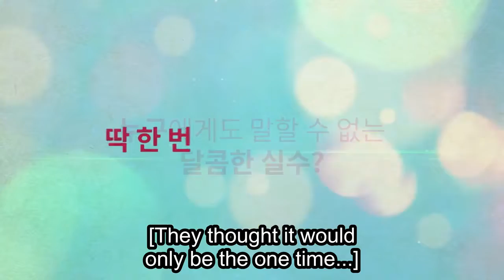MY SECRET ROMANCE 애타는 로맨스 – Trailer #1 | Starring Sung Hoon & Secret's Song Ji Eun!